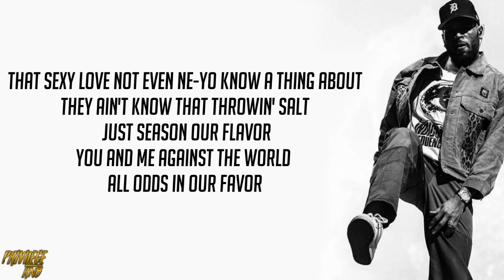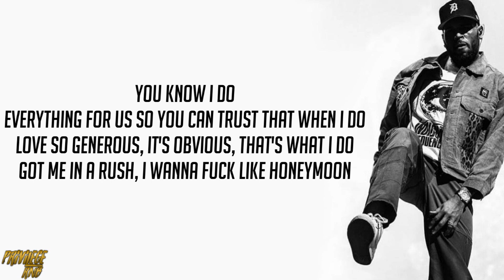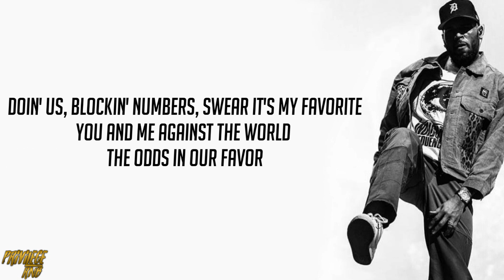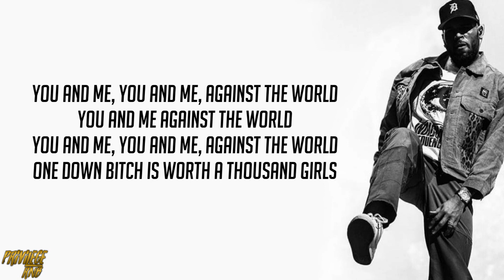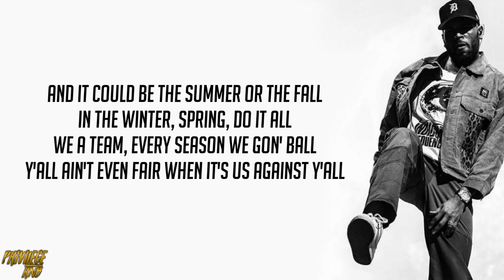Fabolous - Us Vs. The World ft. Chris Brown & Teyana Taylor (Lyrics)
Your place for the best R&B/Hip-Hop vibes with lyrics.
📱Connect with Privilege RnB:
🎧Music Promotions:
This is a lyric video for "Us Vs. The World" by Fabolous ft. Chris Brown, Teyana Taylor.